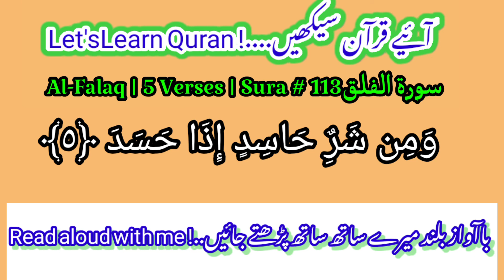Let's learn Quran Practice {Surah Al-Falaq} [سورۃالفلق]word by word and learn Quran in easy way